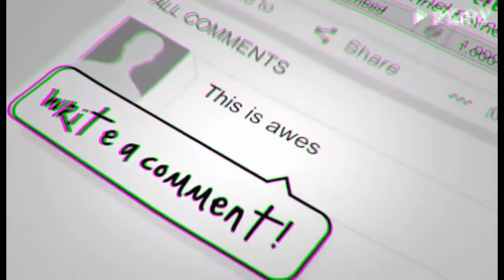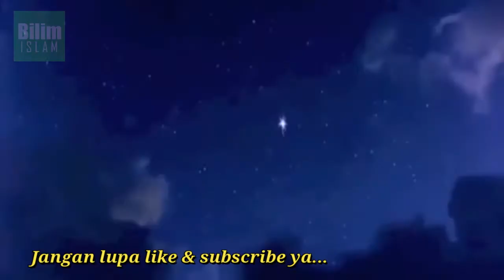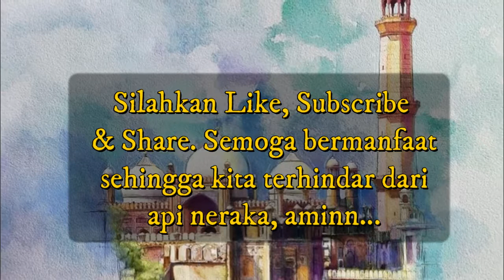Jarang Orang Tahu, Ternyata Misteri Asal Mula Api Di Dunia dalam Islam Seperti Ini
Misteri unik dalam Islam. asal mula adanya api di dunia.